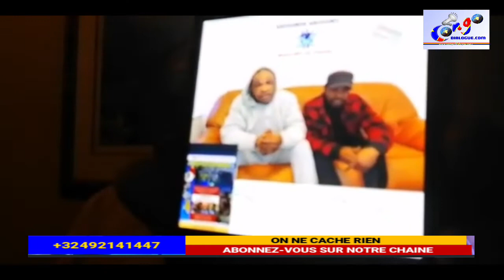SUR LA FONTIÈRE CONGO-RWANDO, LE CONGO A DES TERRES A RÉCUPÉRÉE AUX RWANDA.GÉOGRAPHIQUE A L' APPUIS